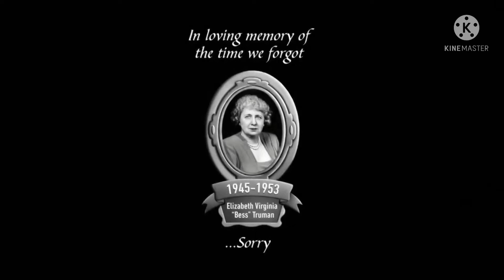Animaniacs (2020) - First Lady Song, but it’s now in order.